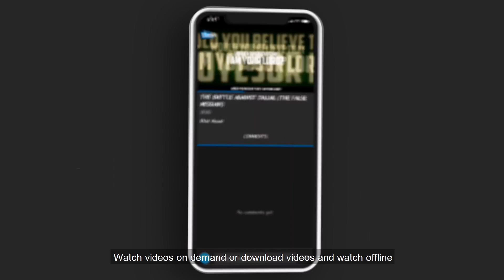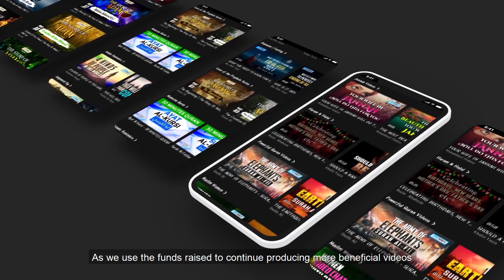Can a woman abort a pregnancy due to Rape in Islam?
By Assim Al Hakeem

• 2 to 4 NEW videos uploaded every day
• 100% HALAL CONTENT - All content is according to the Quran & Sunnah.